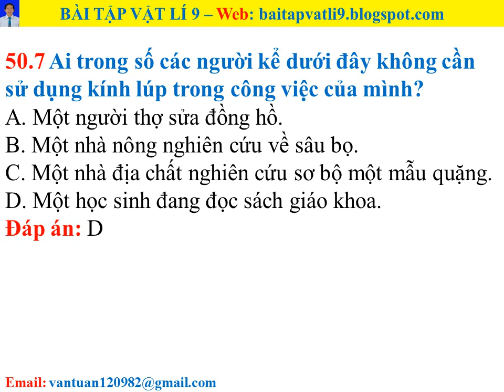Bài tập vật lí 9 - Bài 50 - Câu 50.7